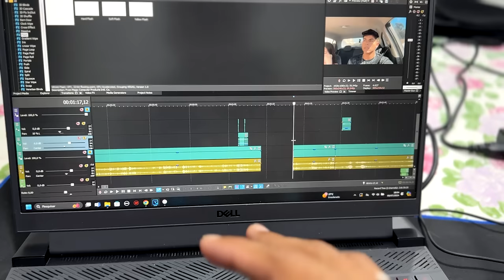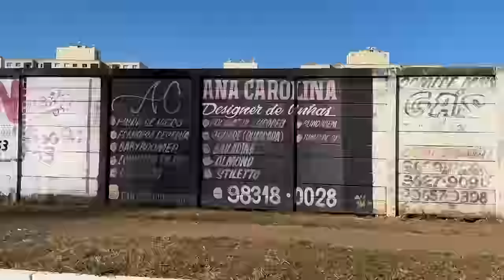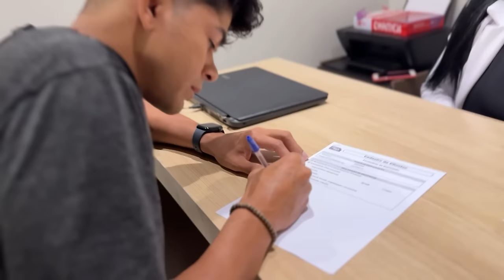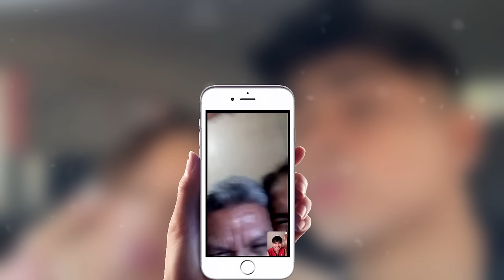CONSEGUI FINANCIAR MEU APÊ 😍 ? ( SERA QUE AGORA DEU CERTO 😰?)